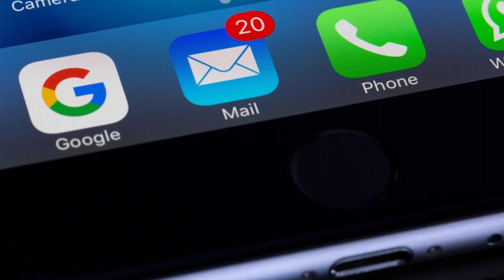Vocabulary: Simple words start with Alphabet E | E letter Words for kids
Kids World : Kids learning videos